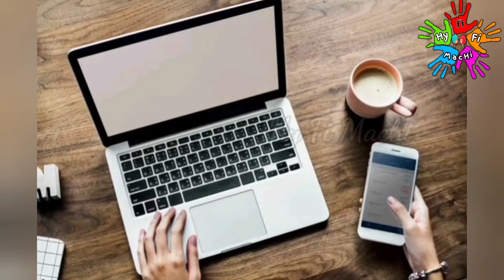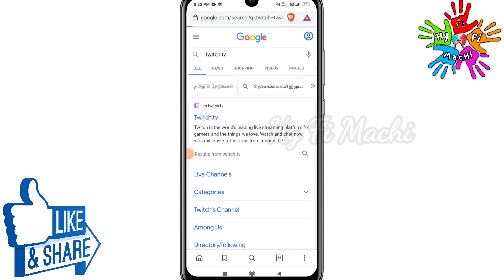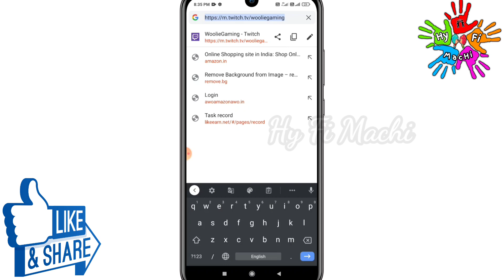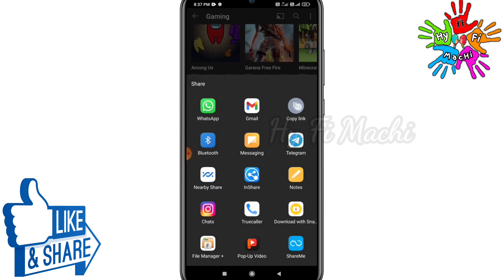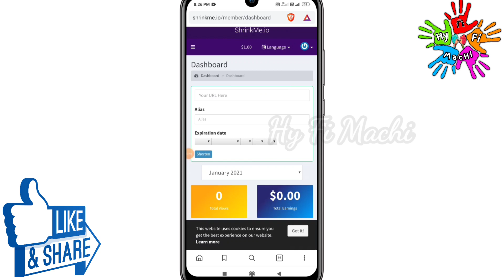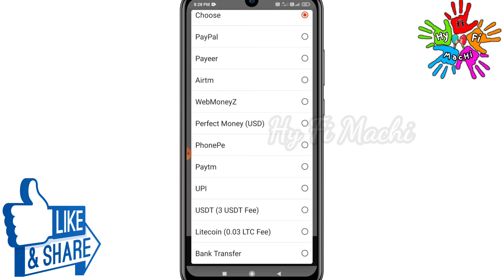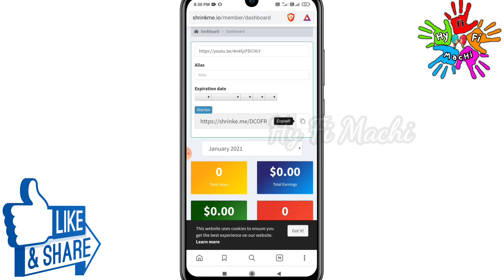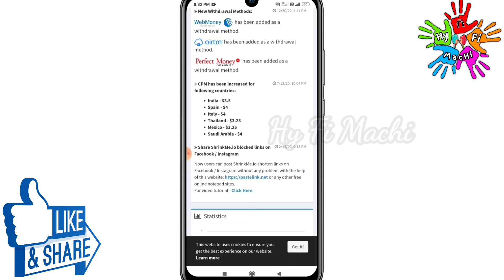Earn Rs.750/Hour 🔥Online Part Time job tamil | copy paste | Typing job | data entry |work from home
This video showing how to make money online on shrink me website | Online Part Time Job tamil | No Investment | 100% Trusted | Earn Money Tamil | shrink me website real or scam | shrink me website tamil | How to Earn Money on Scratch card and play games | New earning app in 2020 | shrink me website full review in tamil | How to earn money from shrink me website tamil | No skills required | beginners Friendly jobs | Hy fi machi | Earn ₹25000 in per month | Earn 20$ / per day | paypal | Instant withdraw | Direct bank transfer | Gpay | Phone pe withdraw | Tamil | Paytm cash | Get Paid To Watching Videos, Get Paid To Playing Games, Online Jobs At Home In Tamil, Get Paid To Refer Friends, Make money Online, Earn Money Online, Appoad App Tamil | Earn ₹800/per day | Freelancing jobs in India | freelancing job without investment | without investment jobs | Link shortener | Copy paste job

Intha Part Time Job 2020 la neenga just 1 hour spend panna pothum ungaluku amount varum. Intha website la Ninga just
Link copy paste pna pothum money earn pnalam.
Ninga per month  minimum Rs.15000 to Rs.25000 vara neenga earn panalam.Ninga intha work panna MobilePhone SmartPhone iruntha pothum. Intha App 100% Genuine and Trusted. Tamil Best Online Job in Tamil Phone muliyama panam sambathikirathu epadi nu ungaluku doubt iruntha Intha video useful ah irukum.

  Here you will get to know about how to earn money online at home in tamil.Also,watch the video till the end to about make money online  without investment at home for students,how to earn money at home in India and how to earn money at home in 2021.So if you want to know how you can earn money online sitting at home from your mobile phone in India then please watch our video.paytm withdraw jobs,Phonepe withdraw jobs,Google pay withdraw jobs,gpay withdraw jobs,UAE jobs, Singapore jobs, srilankan jobs,USA jobs